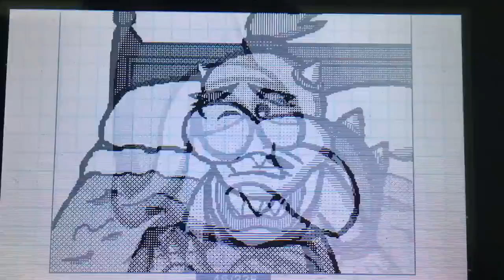What if SML was animated: Bowser Juniors Broken Leg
From the SML episode: Jr breaks his leg